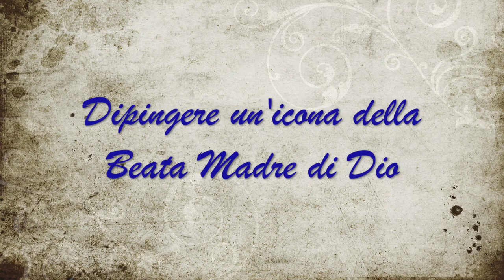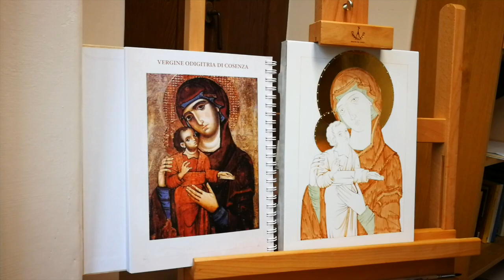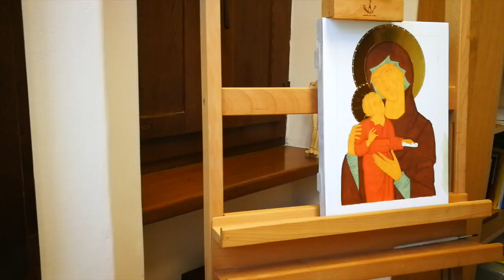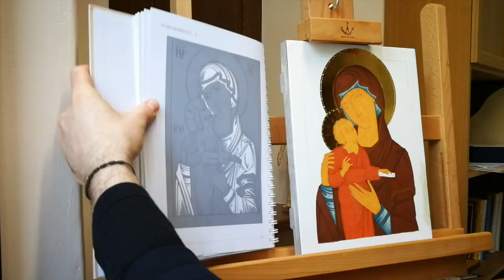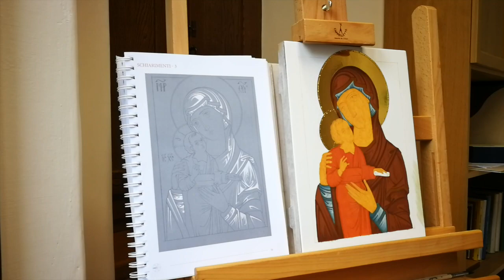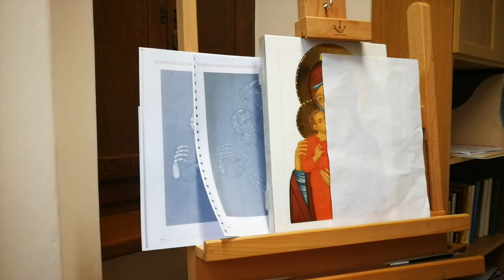Dipingere un'icona della Beata Madre di Dio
Ecco come il nostro fratello, Daniel, ha realizzato un'icona della Vergine Odigitria (di Cosenza) con la antica tecnica dell'iconografia classica

Ci vogliono diverse settimane per dipingere un'icona! ma qui l'abbiamo riassunto in nemmeno 15 minuti!

ti ricordiamo di
✦ mettere un "mi piace" 👍
✦ iscriverti se ancora non l'hai fatto!!! ✍🏼
✦ condividere il video ↗️ con tutti